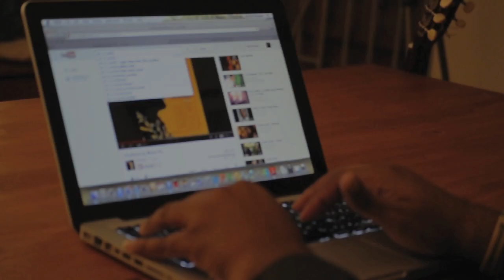CBNS101 - Caribbean Identity and Culture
Courtman, Sandra. Beyond the blood, the beach & the banana: new perspectives in Caribbean studies. Kingston: Ian Randle, 2004. Print.

Harney, Stefano. Nationalism and identity: culture and the imagination in a Caribbean diaspora. Kingston [Jamaica: University of the West Indies ;, 1996. Print.

Mohammed, Jennifer. Caribbean Studies: Caribbean Advanced Proficiency Examination (CAPE) : for self-study and distance learning. S.l.: [Caribbean Examinations Council (CXC)], 2004. Print.